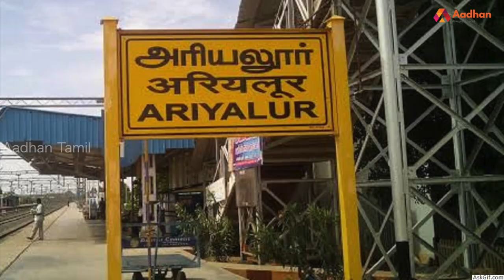அடாவடி போலீசார் அதிரடி நீக்கம் - திருச்சி டிஐஜி பாலகிருஷ்ணன் உத்தரவு | Aadhan Tamil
திருச்சியில் அடாவடி போலீசார் அதிரடி நீக்கம் - டிஐஜி பாலகிருஷ்ணன் உத்தரவு | Aadhan Tamil